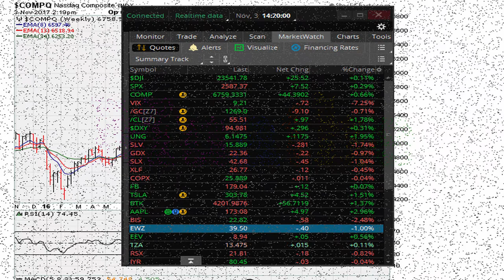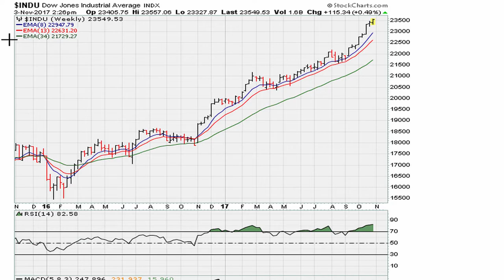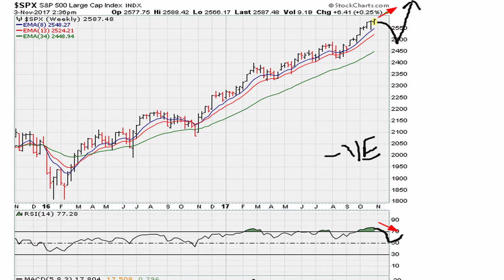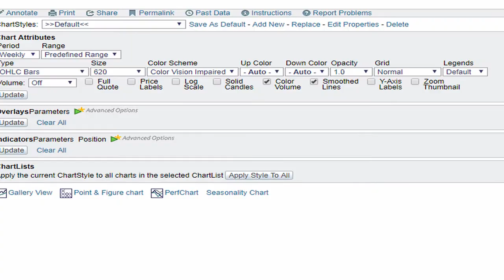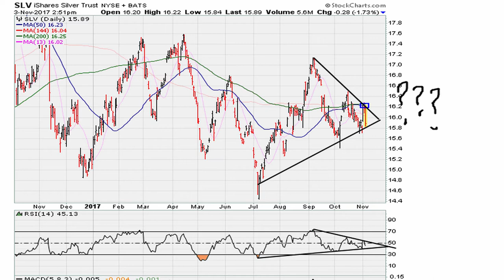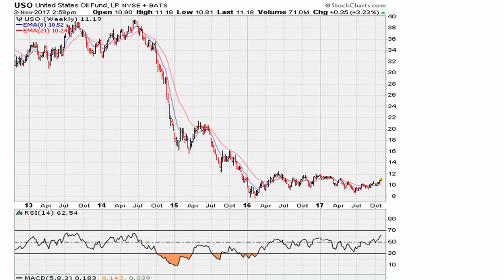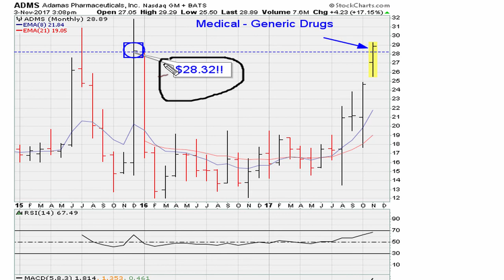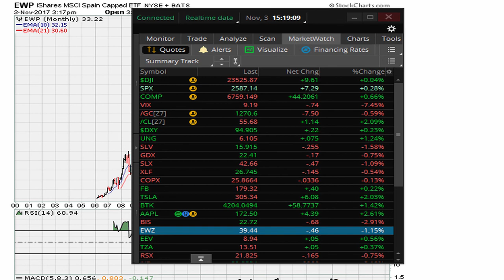[ FULL- Weekend ] U.S. Market Technical Analysis November 03 - 05, 2017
[STUDY VIDEO] "How To Trade CryptoCurrencies" if you missed $GBTC @ $951 and $BTSC @ $0.07 - November 03, 2017

This was a Muathe.com paid premium subscriber only video at the time.

Charts mentioned include: NASDAQ monthly, NASDAQ weekly, NASDAQ daily (6,727.67 breakout) all above RSI 69.1 = Bang,! DJIA monthly, and weekly still above 69.1, DJIA daily above, SPX monthly, SPX weekly, SPX daily (2,581.07 breakout), SPX hourly, SPX 30 minute, NASDAQ hourly, NASDAQ 30 minute, DJIA hourly, DJIA 30 minute , and SPX monthly.

Subscriber only charts mentioned include: XLF monthly, XLF weekly, XLF daily, XLF hourly, BTK monthly, BTK long-term monthly, BTK weekly, BTK daily, BTK hourly, UUP monthly, UUP weekly, UUP daily, GLD monthly, GLD weekly, GLD daily, $DJUSPM - gold mining index, SLV daily versus monthly, Crude oil / WTIC [$53.90] is currently breaking out on its 2017 monthly closing high at $54.01. Similarly, USO [$10.82] is currently breaking out past the recent daily closing high at $10.55 and has the following future monthly chart buy points - $11.45, $11.72, and 11.87 should have a desire for substantial price increase, with weekly charts potentially the first to cause visual resistance, COPX monthly, and SLX monthly.

The following Bitcoin related instruments are discussed; $NYXBT, GBTC, BTSC, and BITCF.

The following are breakout candidates; ADMS [$28.90] as long as it stays above $28.32, CALD [$28.60] as long as it holds above $25.75, CTRL [$31.54] as long at it holds above $29.46, ETSY [$16.58] is a buy only IF/WHEN it moves above $16.88, LOXO [$87.78] is a buy only IF/WHEN it moves above $92.12, and MYOK  [$42.20] is a buy only IF/WHEN it moves above $43.35.

Spanish ETF EWP looks bearish on its monthly chart, and Brazilian ETF EWZ  looks bearish on its monthly chart.